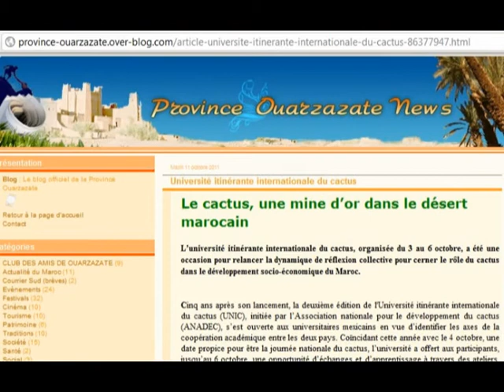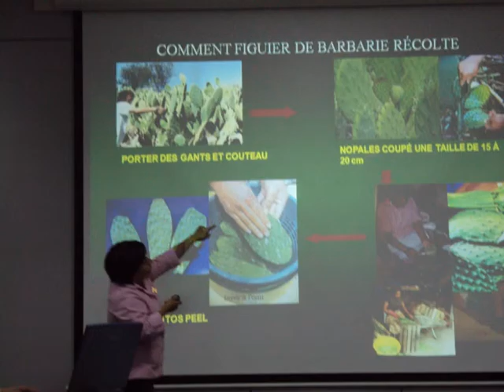الدورة الثانية للجامعة الدولية المتنقلة للصبار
It's the 2nd International cactus Itenerant University organized in Morocco on 3rd to 6th of October 2011
C'est la deuxième Université Internationale Itinérante de cactus organisée au maroc entre le 3 et le 6 octobre 2011